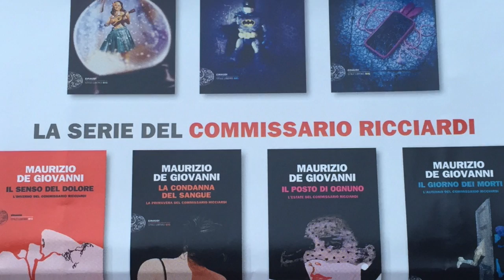momento giallo-s1 p 14- Al salone del libro di Torino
Questo video riguarda momento giallo del 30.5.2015